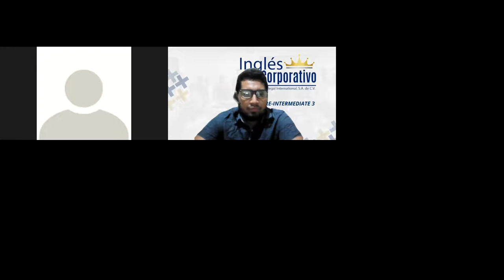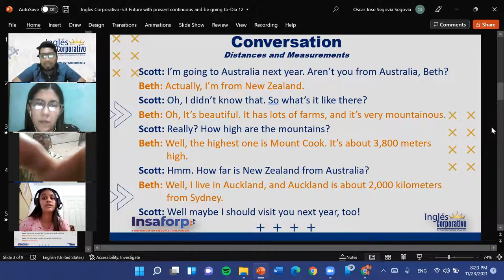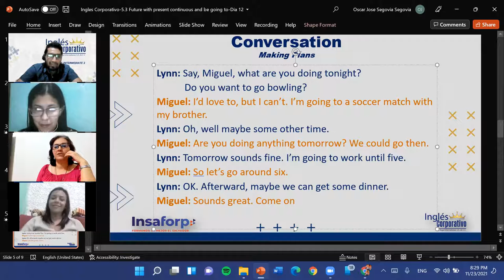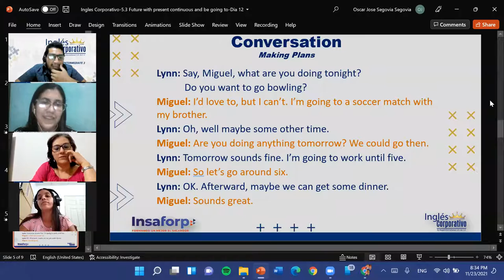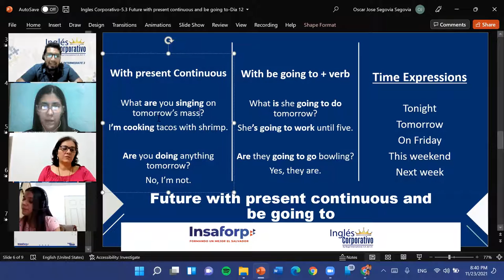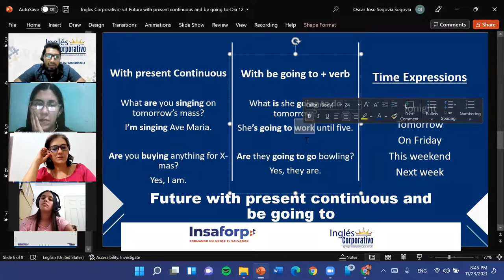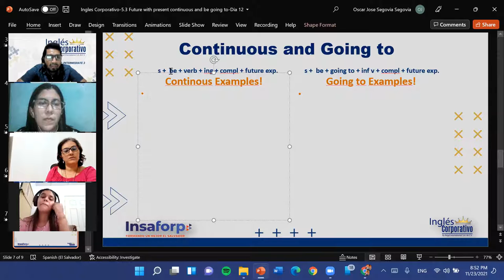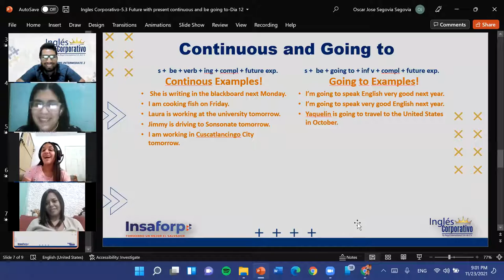Ingles Corporativo-5.3 Future with present continuous and be going to-Dia 12